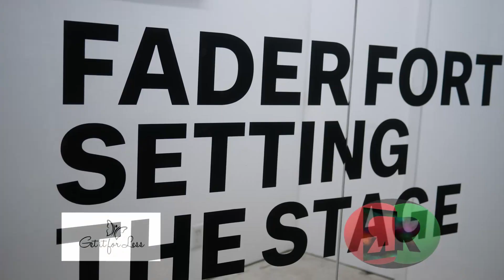COMPOUND: FADER FORT SETTING THE STAGE